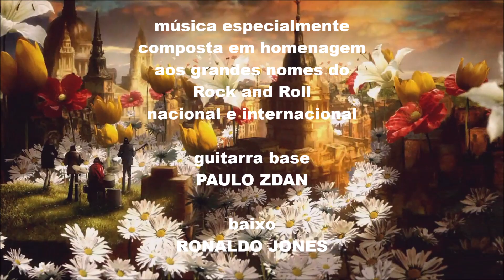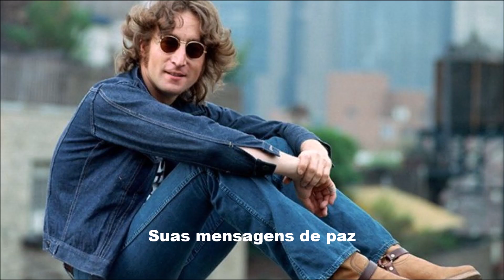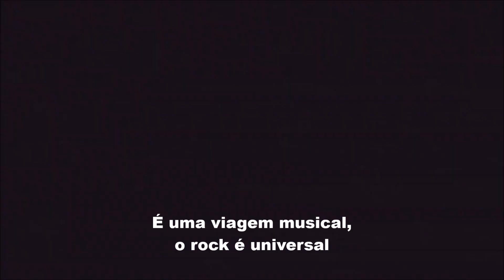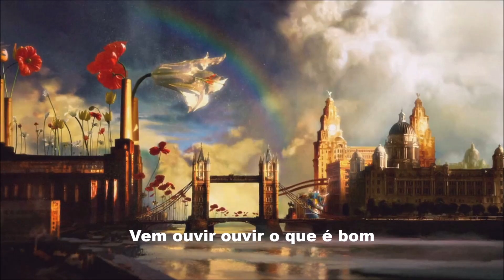VEM OUVIR O QUE É BOM com PAULO ZDAN e OS CASCUDOS, edição MOACIR SILVEIRA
NOTA DE FALECIMENTO: é com profundo pesar que informo a todos os inúmeros fãs e admiradores de PAULO ZDAN o seu falecimento na manhã de hoje, sábado, dia 30/09/2023. Que sua alma descanse em paz.
“Vem ouvir o que é bom”, composição original de Paulo Zdan e Ronaldo Jones, foi gravada em um show ao vivo da banda Os Cascudos, realizado na Boite Mutante, em Copacabana, Rio de Janeiro (2001), especialmente destinada aos amantes do Rock and Roll.
Segundo o próprio cantor, músico e compositor Paulo Zdan,
“trata-se da maior homenagem feita à tantos ídolos juntos e misturados, numa salada musical inimaginável, de gênios, nos ensinando a viver e a sorrir, com tantas alegrias e saudades, que eles nos trazem pra sempre.”

Ficha técnica
Os Cascudos ao Vivo:
Paulo Zdan: Guitarra Base, Voz Solo.
Ronaldo Jones: Baixo, Vocal.
Marcos Netto: Teclados,  Vocal.
Toni Rockeiro: Guitarra Solo, Vocal.
Jonser Baptista: Bateria, Vocal.
Gravado ao Vivo, na Boite Mutante, em Copacabana, em Agosto de 2001.
Técnico de Gravação: Toni.

VEM OUVIR O QUE É BOM

     De: Paulo Zdan e Ronaldo Jones

Sou fã do John Lennon!
Suas mensagens de paz!
E de Luther King! com sua igualdade de cor
Sou fã de Tim Maia! De Raul Seixas!
Jimi Hendrix! E James Dean!
De Elvis Presley! Bill Haley! E os The Doors!
De Led Zepelin! Deep Purple! E o The Who!
SteppenWolf! Queen! Mutantes e Rita Lee!

Hey man! Ver ouvir rock and roll!
Porque é assim que eu sou!
Hey man! Vem ouvir o que é bom!
Foi neles que eu me inspirei!

Stevie Ray Vaughan! E o velho Rithm & Blues
Cazuza faz falta! Suas letras fortes de amor
É uma viagem musical
O rock é universal!
Não vá querer me mudar
Porque eu amo o rock and roll!
Sou o que sou!

(solo...)